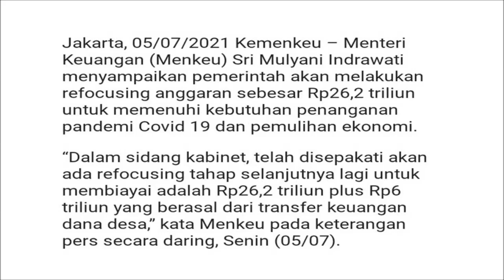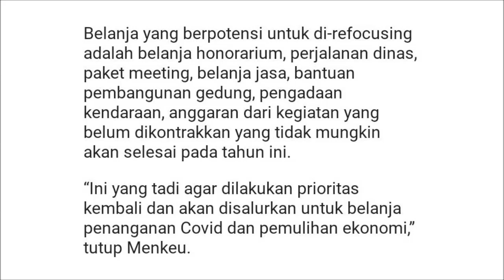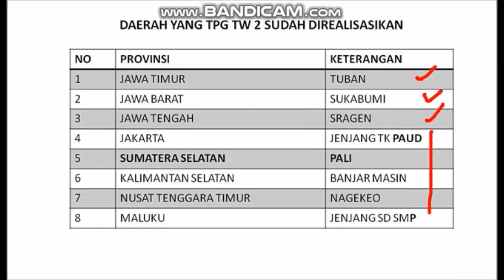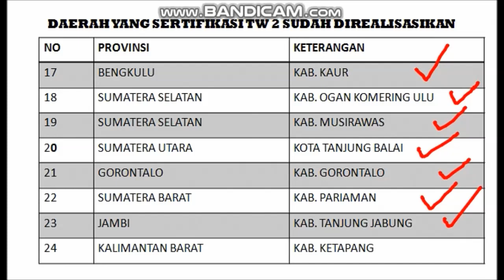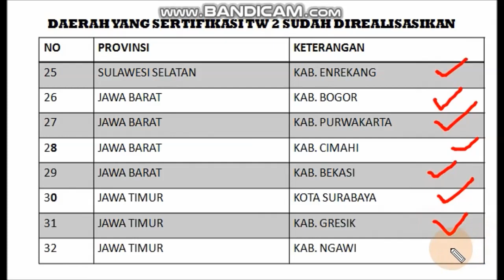INFORMASI DAERAH YANG SUDAH MENCAIRKAN SERTIFIKASI TW 2 TAHUN 2021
Jadwal realisasi pencairan TPG untuk triwulan 2 tahun 2021 berdasarkan juknis tahun 2020 untuk guru dibawah kewenangan Pemkab dan Pemprov.